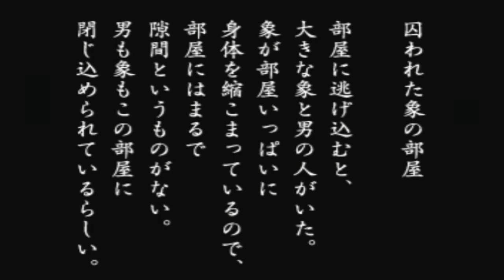LEO plays LSD: Dream Emulator - Day 155 - The room with a captured elephant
Text dream:
I run into a room. There is a big elephant and a man there.
The elephant has been completely shoved in so there's practically no space left in the room.
It looks like the man and elephant are captured in this room together.